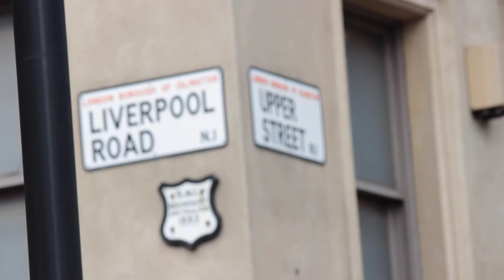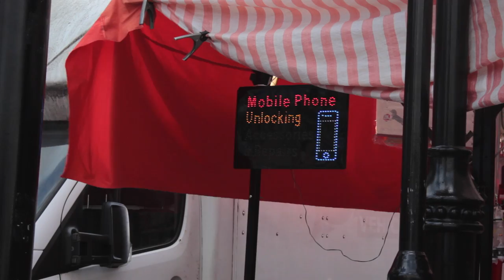Londoner #190 John sells fruit and vegetables at Chapel Market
John has been a vendor at Chapel Market in Islington for over 40 years.  What he enjoys most? Looking at the girls walking up and down the street.

1000 LONDONERS

1000 Londoners is produced by South London based film production company and social enterprise, Chocolate Films. The filmmakers from Chocolate Films will be both producing the films and providing opportunities to young people and community groups to make their own short documentaries, which will contribute to the 1000 films.

TRANSCRIPT

All eight for a pound plums! Lovely plums eight for a pound! Two for one fifty strawberries!

How long have I worked on the store? On and off, I've worked in this market for 42 years. It was me and my wife. And now it's just me. She refuses to work with me, whilst my mood swings. I usually leave home at about ten past four in the morning. And I get home about a quarter to six. A long hour day, long hour day.

A black chap that works for Islington council, he comes through every morning. He has literally twenty chains around his neck, 100 rings on his fingers, singing and dancing. He sweeps along up the street, really, really funny character. Really nice bloke. All walks of life: rich, poor, all different nationalities, everybody. Traditionally summer was the busier months,but I think it sort of levels itself out now. In the summer, everyone goes to the park now and they go on holiday. Where in the winter months, although it's colder and damp and that, they've still gotta come out and do their shopping.

What changes? Less stalls in the market now. Like when I started, there was probably 30 fruit and vegetable stalls. Now there's only five. The market went from the bottom here right the way to the very end. It was over 200 stalls. There's probably only about 80 on a good day now. Housing and building. Just behind us here, there was like a block of flats. Upwards of 200 families in it. That's gone, which is where Sainsbury's is now. Just over where the N1 Centre, that was all rows of houses. No one lives here now at all. Factories and shops and that. The people 've gone. That's why I think the market is quieter in general than what it was years ago. 'Cause everyone's moved away.

Favourite part of the job? Looking at the girls. 'Cause there's lots of girls up and down all day. The biggest challenge is, not so much the buying of the stuff, it's the selling of it. My most popular items at the moment are probably cherries and strawberries. My hobbies? Going to the pub, playing with my grandchildren and watching football. I don't play golf or anything. 'Cause they're during the daytime, isn't it. I don't go to work, I'd sit at home. I don't do gardening, I don't Do It Yourself, so I'll just sit at home. So  I'll work as long as my health lets me. You know, you have got the weather in the winter and that. The cold, the wind, the rain. My bones do ache a bit now. I've got a bit of arthritis. But that's like years of being up here.

No, I don't like being told what to do. Only my wife, she's the only one that tells me what to do.